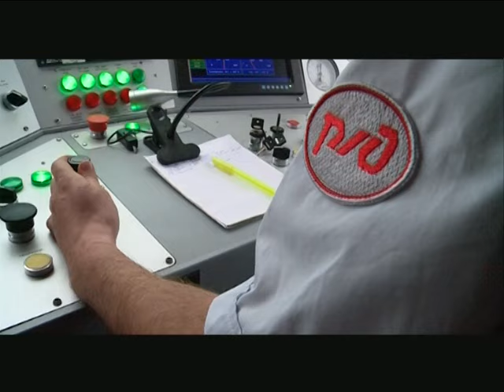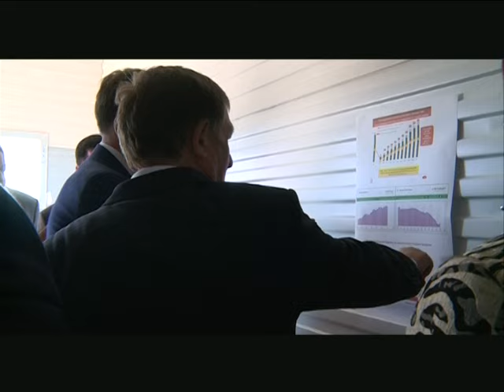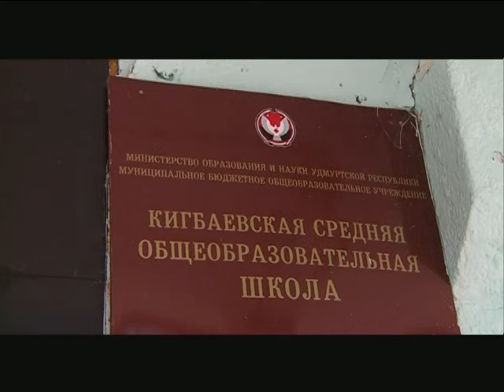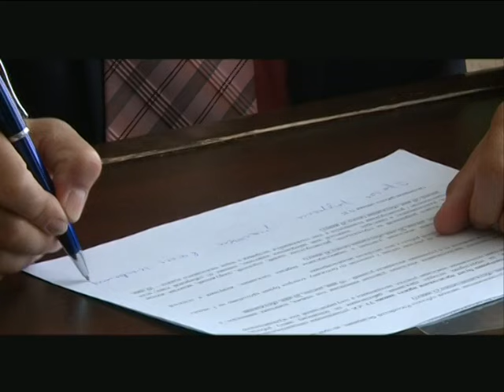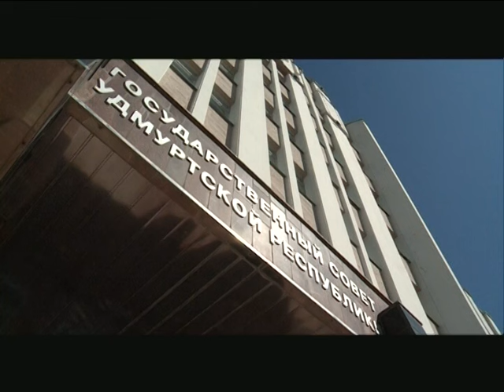20 05 2016 МОЯ УДМУРТИЯ ИНФОКАНАЛ НОВОСТИ ВЕЧЕР